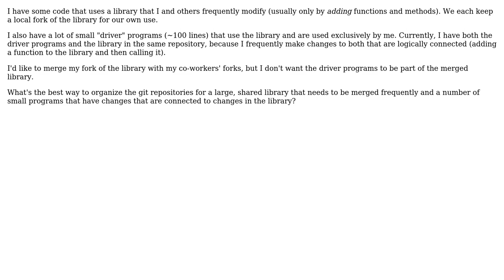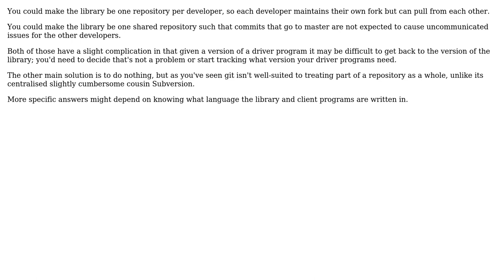I have a library and several small programs that use it: how should I structure my git...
Software Engineering: I have a library and several small programs that use it: how should I structure my git repositories?

With thanks & praise to God, and with thanks to the many people who have made this project possible! | Content (except music & images) licensed under CC BY-SA | Music | Images & others | With thanks to user Ricky Clarkson user Mihai Rotaru user Dan and the Stack Exchange Network Trademarks are property of their respective owners. You are responsible for your own actions.